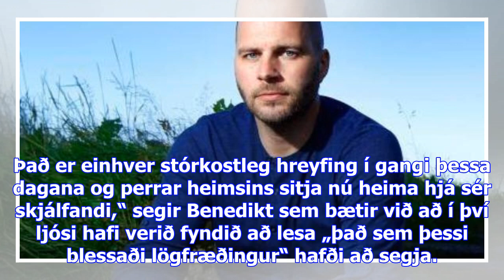Benedikt bóas: „ég skellti upp úr þegar ég las þetta síðasta“ – „þarf ekki svona mann til að predik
Benedikt bóas: „ég skellti upp úr þegar ég las þetta síðasta“ – „þarf ekki svona mann til að predika yfir mannskapnum“ - dv
Benedikt Bóas Hinriksson, blaðamaður á Fréttablaðinu, tekur upp hanskann fyrir Agnesi M. Sigurðardót...